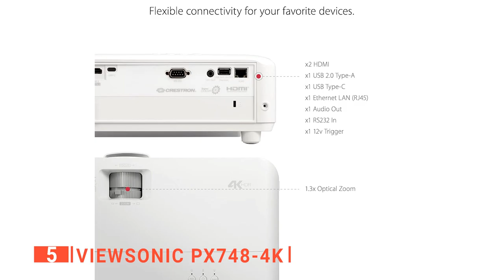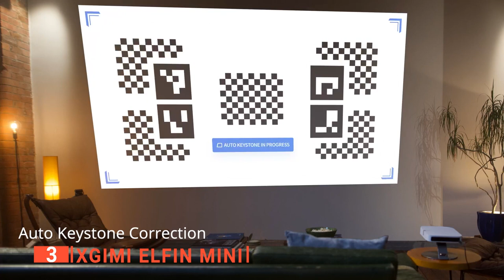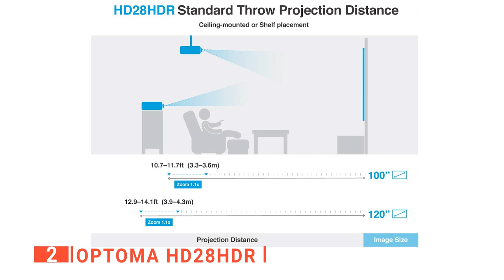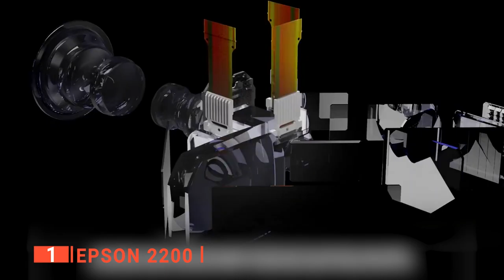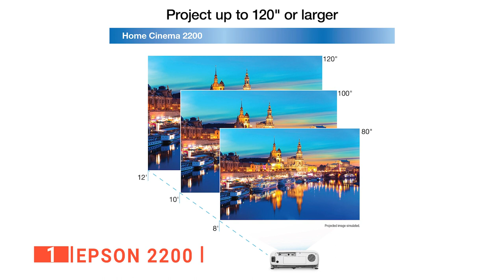Get the Ultimate Gaming Setup with These Top 5 Projectors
Gaming Projector: Hey guys, in this video, we’re going to review the pros and cons of the top 5 best Gaming Projector for sale right now.

(paid links)
00:00 Intro
00:33 5️⃣ ViewSonic PX748-4K
02:40 4️⃣ BenQ HT2050A
04:37 3️⃣ XGIMI Elfin Mini
06:38 2️⃣ Optoma HD28HDR
08:43 1️⃣ Epson 2200

Gaming projectors are ideal for home entertainment because they provide dedicated, rich gaming experiences on displays twice the size of what TVs can offer without sacrificing response time and while offering 120Hz, 4K, and more.
When buying a Gaming projector, there are a few things to consider; quality, durability, ease of use, and features.
So watch this video to find out which one is suited to your needs.

In today’s video, we are going to look at the top five best Gaming Projector available on the market today. We have made this list based on our own opinion, research, and customer reviews. We have considered their quality, features, and values when narrowing down the best choices possible. If you want more information and updated pricing on the products mentioned, be sure to check the links above.